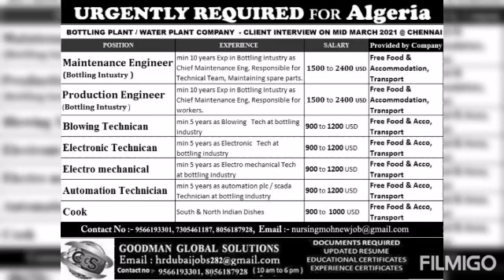Gulf job abroad job assignment abroad times#oman#dubai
Nurses

Pharmacist

Pharmacy

A/c technician

Refrigerator technician

Electrician

Instrument technician

Instrument fitter

Rigger

Forklift operator

Electrical Foreman

Project manager

Plumber foreman